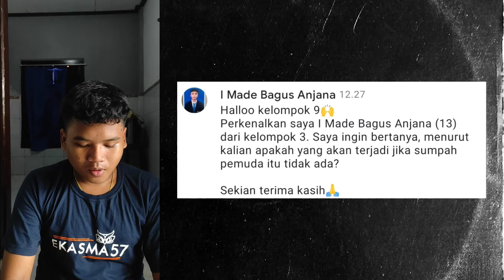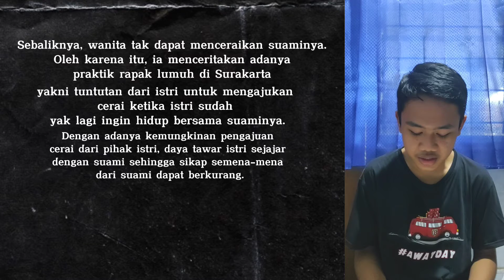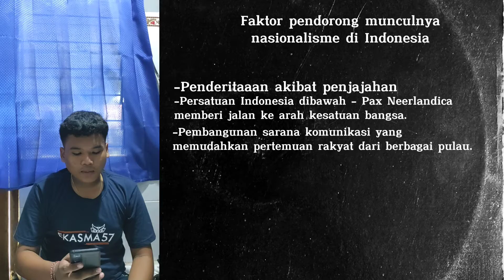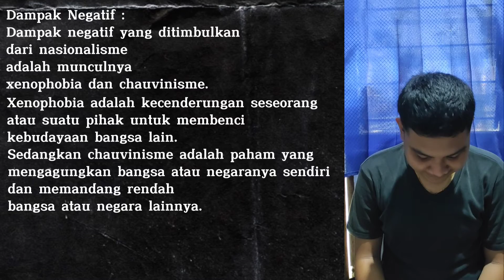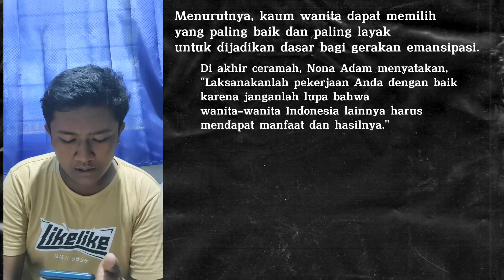Bertanya dan menjawab - Kelompok 9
Komang Wijana Arie Risnanda (21)
Ngakan Putu Aby Maesantara (25)
I Putu Gede Mas Dalem Ramadiatmika (16)
I Kadek Pirda Widyapradika (10)